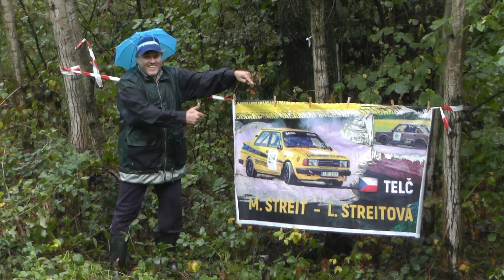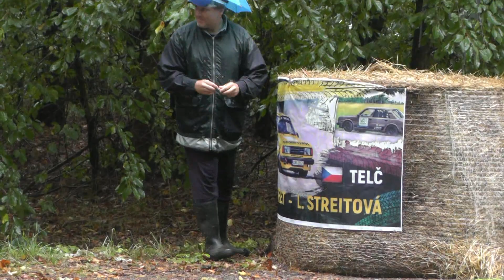Rallye Železné Hory 2022